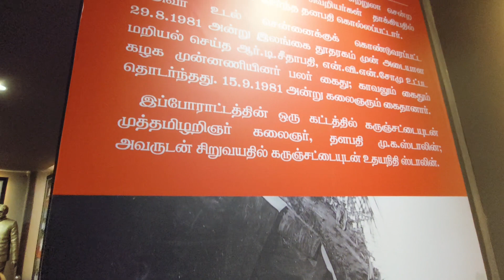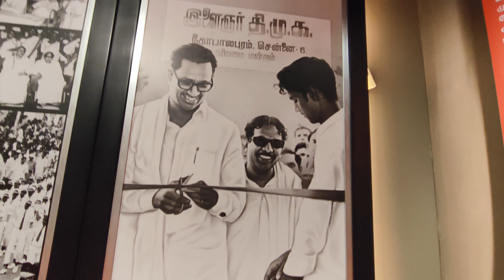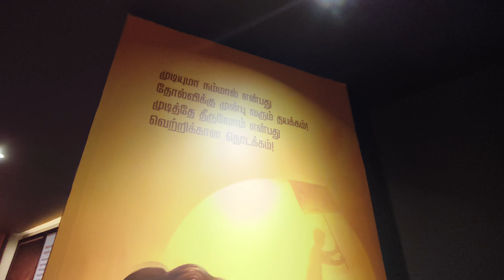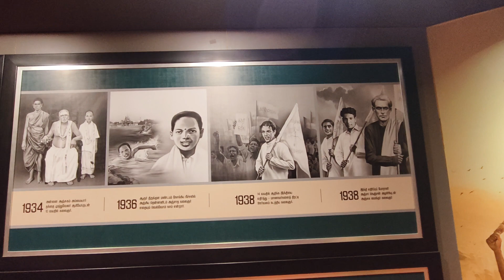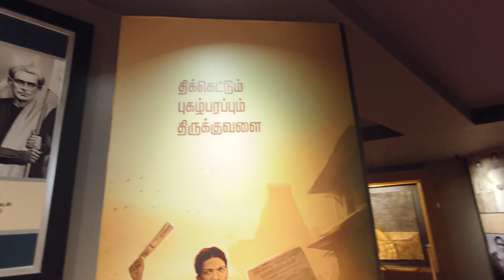கருணாநிதியின் நூற்றாண்டு நினைவாக கட்டப்பட்டுள்ள கலைஞர் கோட்டம் / திருவாரூர்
திருவாரூர் தேரழகு என்று சொல்வார்கள். ஆழித்தேரின் பிரம்மாண்டத்தை பார்க்க பார்க்க வியப்பாக இருக்கும். அந்த ஆழித்தேரோட்டம் திருவாரூக்கு சிறப்பு என்றால் அதைப்போல சிறப்பாக தனது தந்தையும் திமுகவின் முன்னாள் தலைவருமான கருணாநிதியின் நூற்றாண்டு நினைவாக கலைஞர் கோட்டத்தை திருவாரூரில் கட்டியுள்ளார் மு.க. ஸ்டாலின்.

சென்னையில் வள்ளுவருக்கு நுங்கம்பாக்கத்தில் வள்ளுவர் கோட்டம் கட்டினார் கருணாநிதி. திருவாரூர் ஆழித்தேர் போல் அங்கு ஒரு கோவில் தேர் 39 மீ. உயரத்தில் அமைக்கப்பட்டது. இது தென்னிந்திய கட்டிடக்கலை நிபுணரான வி. கணபதி ஸ்தபதியின் கைவண்ணத்தில் கட்டப்பட்டது. அதே போல பிரம்மாண்டமாக வரலாற்றில் இடம் பிடிக்கும் வகையில் திருவாரூர் மாவட்டம் காட்டூரில் தயாளு அம்மாள் அறக்கட்டளை சார்பில் கலைஞர் கோட்டம் கட்டப்பட்டுள்ளது. 7 ஆயிரம் சதுரஅடி பரப்பளவில் ரூ.12 கோடி செலவில் கட்டப்பட்டு உள்ள இந்த கலைஞர் கோட்டத்தில் கருணாநிதி சிலை, முத்துவேலர் நூலகம், கருணாநிதியின் நினைவுகளை போற்றக்கூடிய பழைய புகைப்படங்கள் உள்ளிட்டவை இடம் பெற்றுள்ளது.